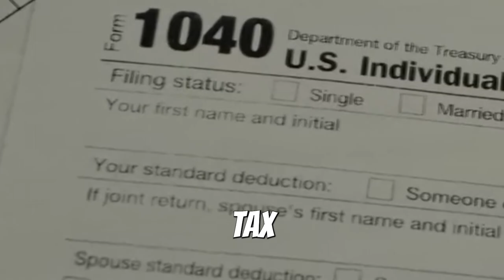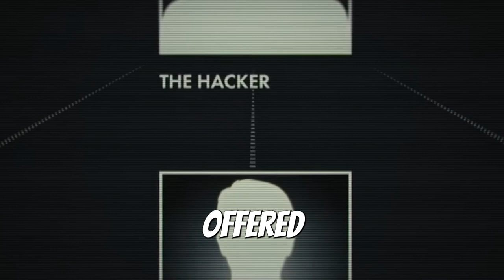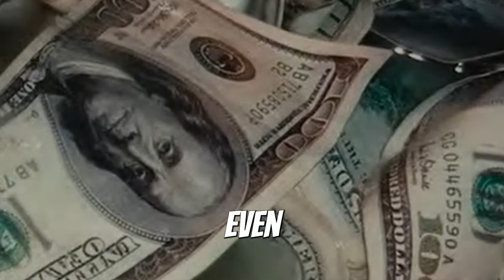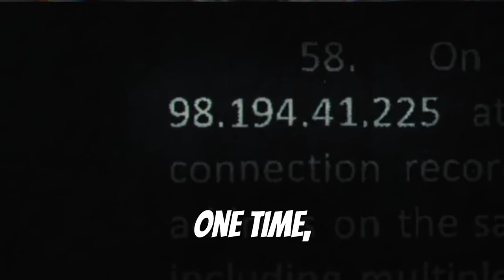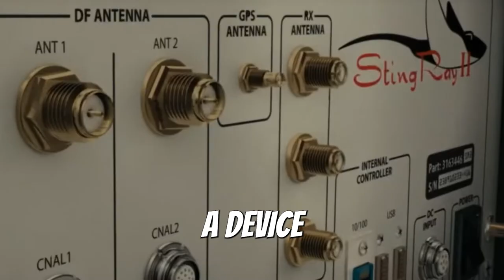The Hacker | Daniel Rigmaiden